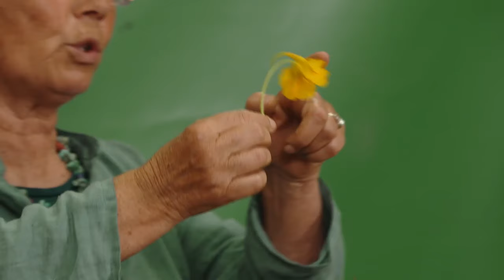Planto flores comestíveis e medicinais, com Fernanda Botelho - Workshop da Casa | LEROY MERLIN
Este Workshop da Casa contou com a presença de Fernanda Botelho. Descubra o uso terapêutico e culinário de algumas plantas, aprenda a identificá-las e a plantá-las no seu jardim.